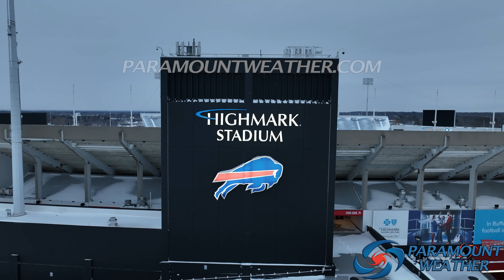Buried in the DEEP SNOW | Buffalo New York Historic Winter Storm Highlights - 2022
Historic Winter Storm became deadly as it pummeled Buffalo New York over the Christmas season.  It left many stranded and looking for shelter.  This video will include many different scenes : Buried Vehicles, Looting with Looters being arrested, Homes completely covered in Ice from Lake Erie, Buffalo Bills Stadium, and shots from Niagara Falls.

Prayers to Damar Hamlin and his family on a speedy recovery.

00:00  Crazy Drone Scenes from all over New York Winter Storm
03:30 Looting and Vandalism being repaired while looters are getting arrested from entering Family Dollar
05:00 Military vehicles driving down road with cars buried on each side
05:54  Buffalo Bills Highmark Stadium buried in feet of snow from Christmas Blizzard
06:24 Homes look like ice sculptures are Blizzard slams Lake Erie crashing waves
08:54  Travel Ban in effect as no one is abiding